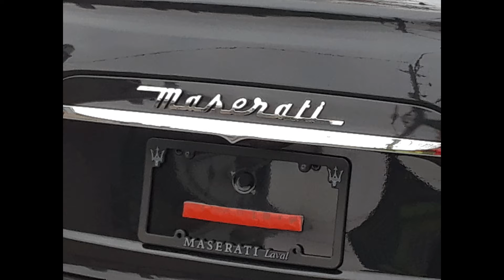car photos 2020 part 1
today you see car spotting photos just like 2019 but it's in 2020 when the pandemic hits before the vaccine and new strains but the cars are
porsche 997 carrera 4s maserati ghilbi 86 chevy monte carlo ss porsche panamera 4 718 cayman s 987 cayman 981 boxster 987 boxster s and 996 carerra convertible 18 bmw z4 and mercedes sel 280 and classic sl porsche 718 boxster dodge challenger rt ford mustang 92 saleen and a lotus evora jaguar f type xk8 and a hummer h1 pickup honda s2000 alfa romeo spider veloce nissan 350z modified porsche 944 dodge viper modified s2000 modified brz pontiac firebird and gto convertible 69 and cadillac fleetwood  chevy corvette c7 convertible z51 and c6 corvette hardtop in red and yellow and c5 covette convertible ford mustang 1978 and chevrolet bel air 1966 and 1955 bel air and monte carlo ss 86 and plymouth savoy and a modified audi tt and a classic coupe from united states unknown for the uk and a oldsmobile cutless supreme and a mercury m100 songs are 05:05 Show Love by Joakim Karud and 01:43 Break You In Vibe Tracks and 0:00 tune in rv smith and 08:28 beat your Competition  Vibe Tracks